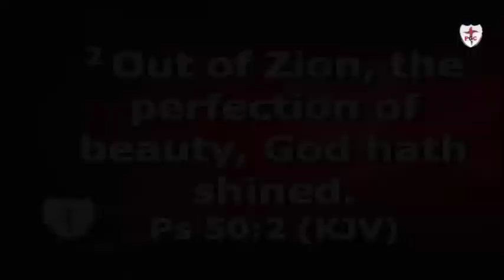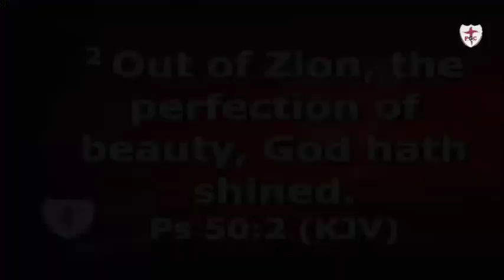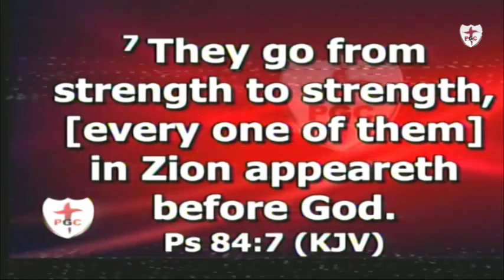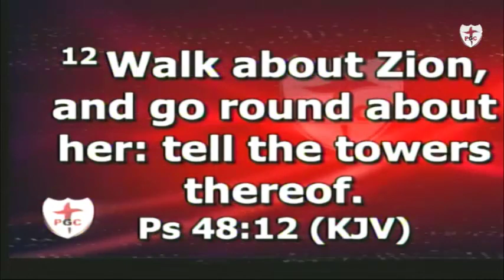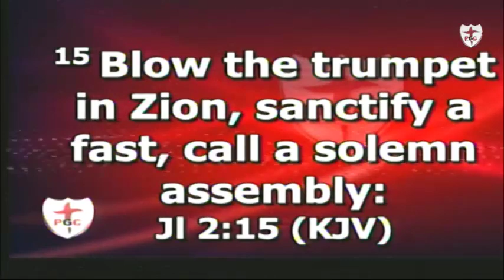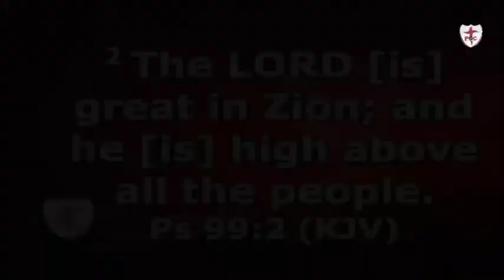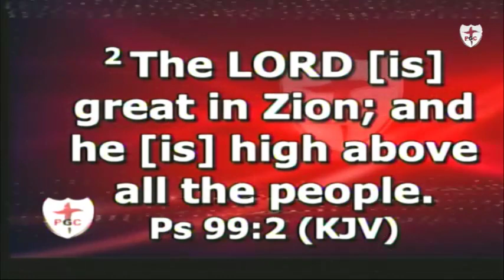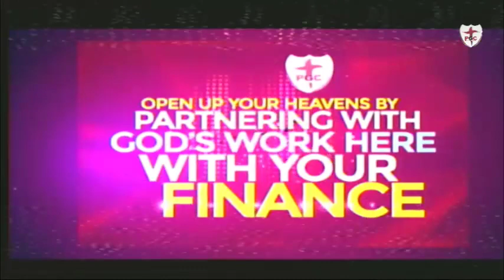PRE ZION ENCOUNTER 2024 - PST MARK MIRACLE